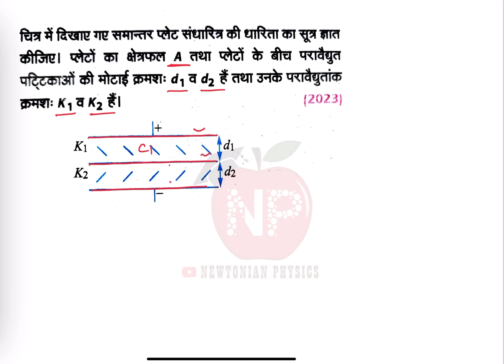चित्र में दिखाए गए समांतर प्लेट संधारित्र की धारिता का सूत्र ज्ञात कीजिए.....